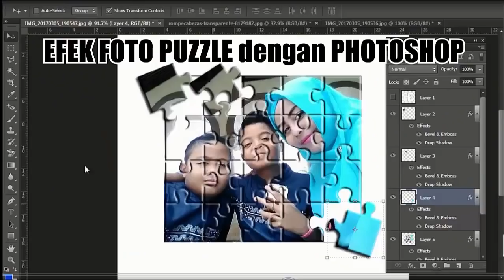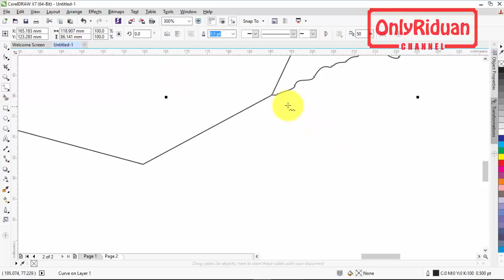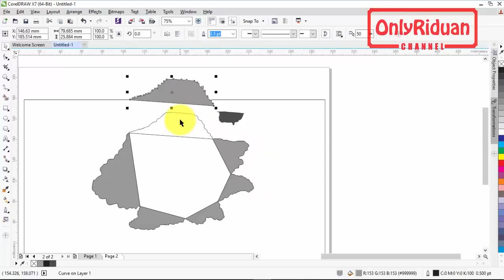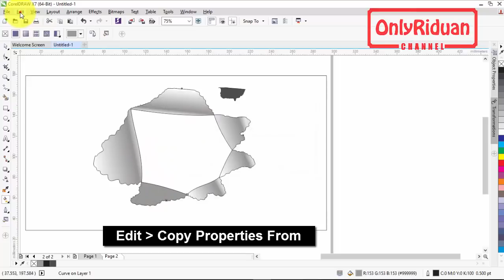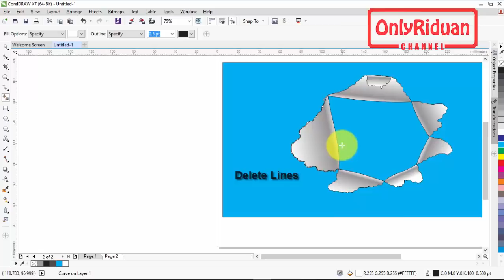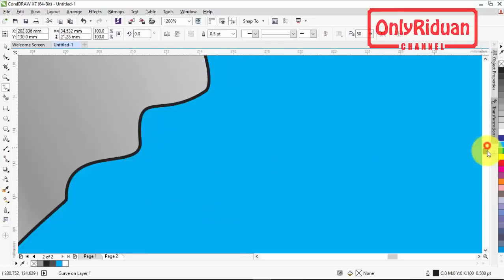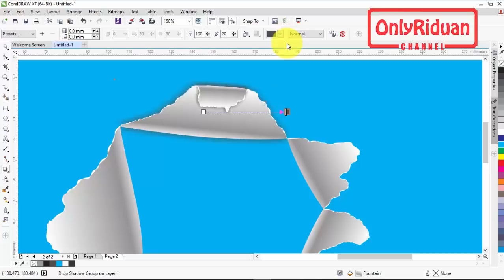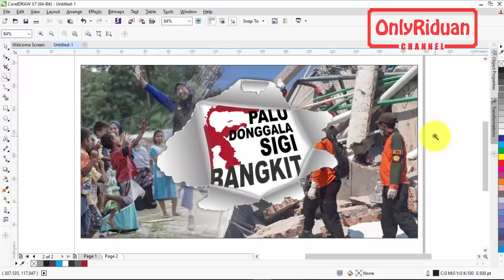Cara Membuat Desain Efek Kertas Sobek di Coreldraw - Torn Paper Effect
Cara mudah membuat Desain Efek Kertas Sobek di Coreldraw Full Tutorial, Efek kertas robek, efek kertas koyak, Torn Paper Effect in Corel draw, ripped paper. Dijelaskan secara detail dan mudah dipahami.

Semoga Bermanfaat